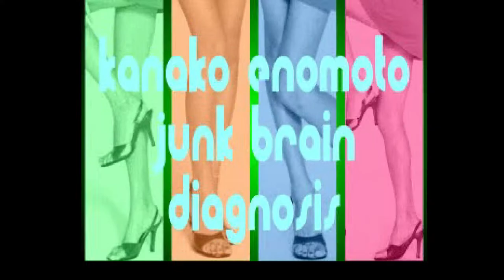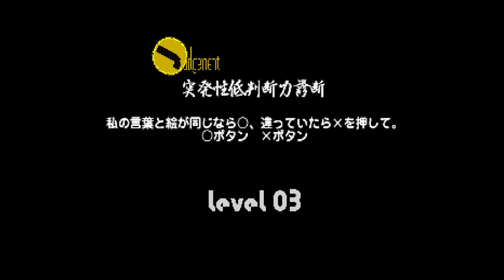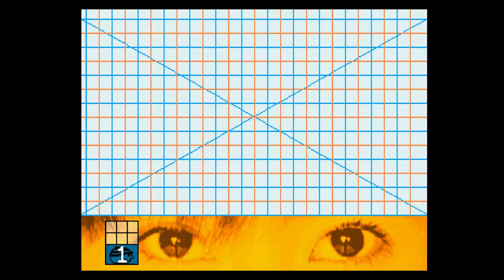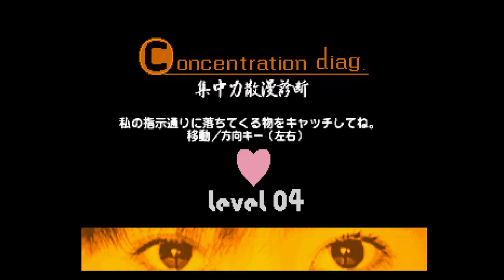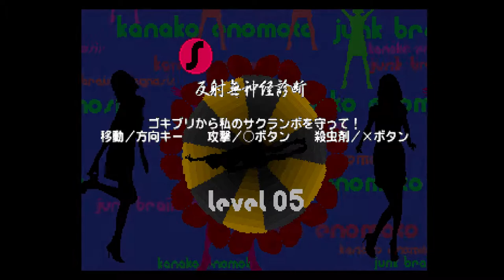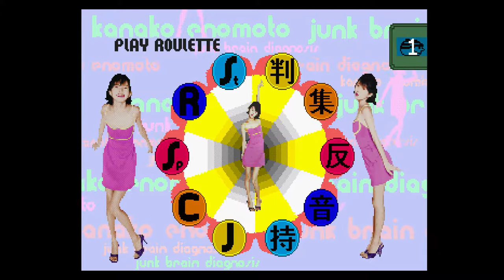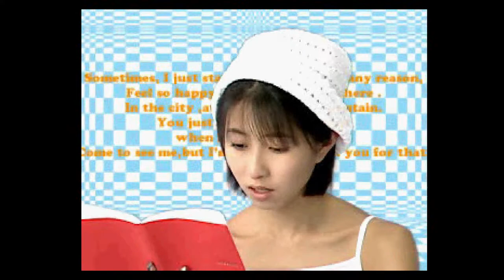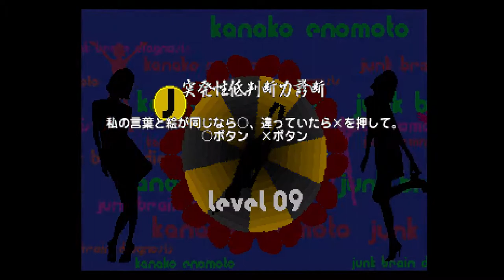Enomoto Kanako no Boke Shindan Game: JBD (榎本加奈子のボケ診断ゲーム). [PlayStation]. Full Playthrough. 60Fps.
Enomoto Kanako no Boke Shindan Game: Junk Brain Diagnosis. (榎本加奈子のボケ診断ゲーム) [PlayStation]. Full Playthrough. 60Fps.
:- Played By PiE. - "August 2nd, 2020".
* ゲームクリア時の診断、失敗時のおしかり、励まし、ボーナス映像等、すべて榎本加奈子オリジナル映像。しかも全てユーザーに向かって話しかけるタイプのムービー。 * ゲーム素材はムービーの他に１００点を越すセクシーＰＨＯＴＯ満載。 * 最大８人まで遊べる、グループ診断モード付、もちろんデュアルショック対応。